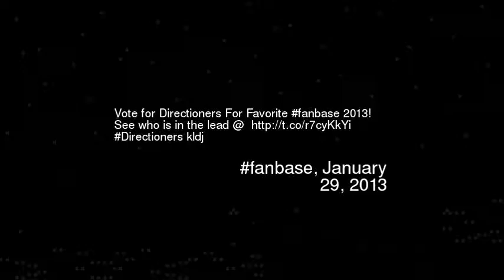ote for Directioners For Favorite fanbase 201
Vote for directioners for favorite fanbase 2013 see who is in the lead httptcor7cykkyi directioners kldj
Video made based on original works by 'RTAmerica'; by 'UnitedClanHome'; by 'nhaamedia'; by 'jeancarlo890'; by 'Alienn5ik'; by 'GasyNinja'; by 'csandreas'; by 'Eminemno1fan'; by 'engineerguyvideo'; by 'Ellinaaaaaa'; by 'TGF76Productions'; Soundtrack by: Waiters, the. 13 O' Clock in the Morning. On 'Calling All Fiends''